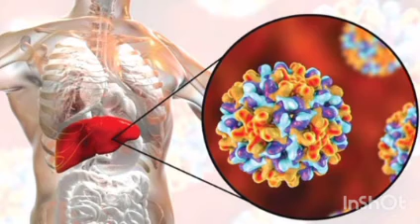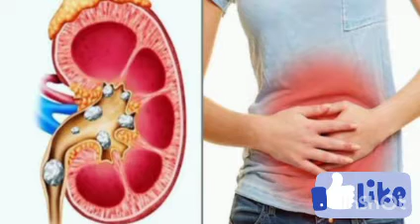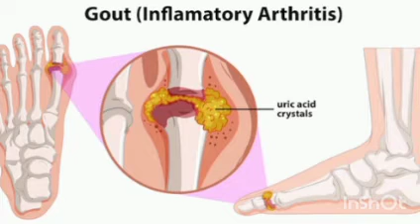Japani Phal Khane Ke Fayde | Japani Phal Khane Ka Sahi Tarika by Sial Health Tips Channel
Topics we cover :
1. Man health tips
2. Skin whitening tips
3. Wheight loss tips
4. Hair growth tips
5. Natural Home
Remediese
6. My daily life Routine

How to increase sperm count in males Urdu/Hindi | How to improve sperm quality 100% | Sial Health Tips channel.